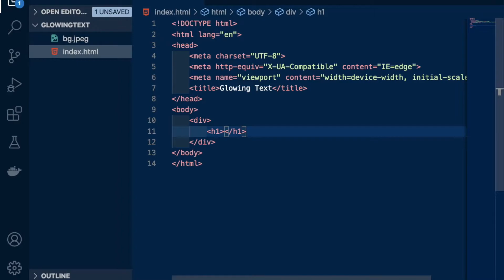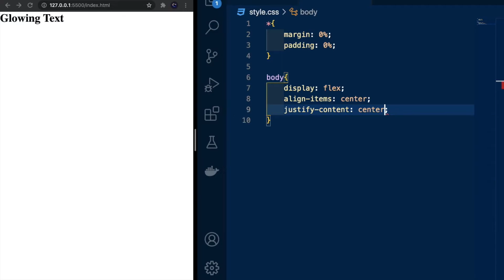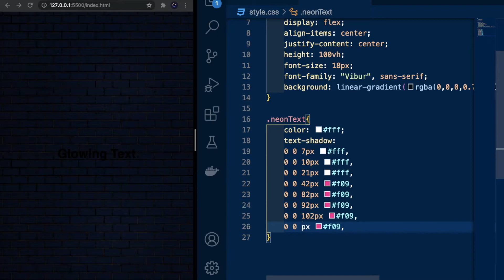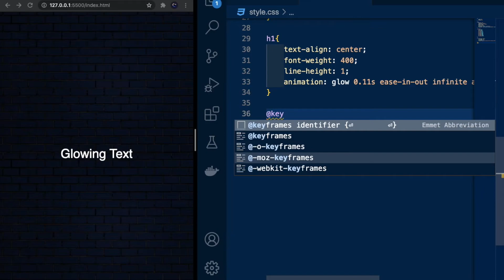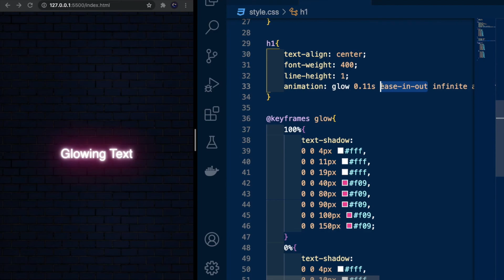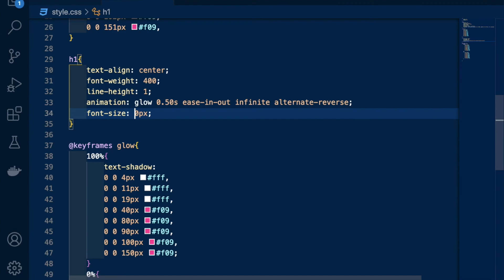How to make Glowing Text in HTML CSS only ?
In this video we’ll learn how to make Glowing Text only with Html Css .

Our channel is about website design . We cover lots of cool stuff such as custom header, advance css use and scss .